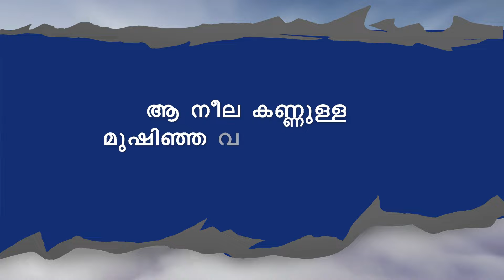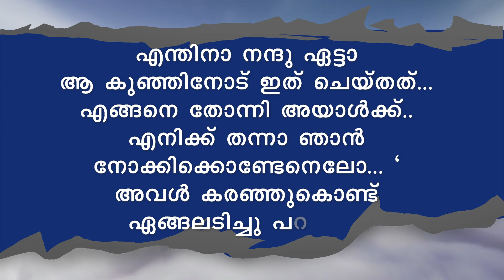നീലക്കണ്ണുള്ള മാലാഖ SHAHUL MALAYIL MALAYALAM STORY | KANNAN SAJU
WRITING - KANNAN SAJU